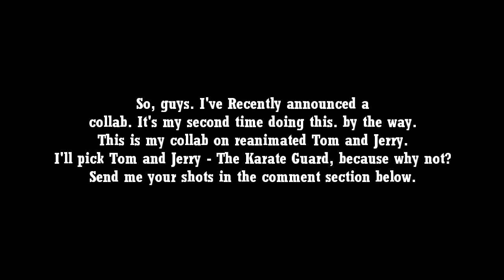Another Quick Update!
Title says so!